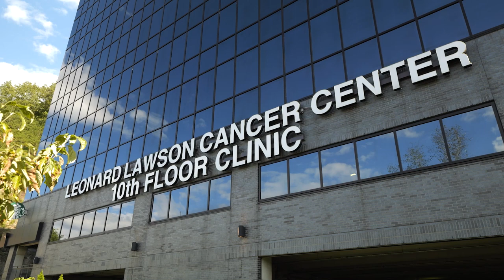A Creative Callout is Encouraging Artists to Sell Art in Williamson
A creative callout in Williamson, West Virginia, is encouraging local artists to promote and sell their works.